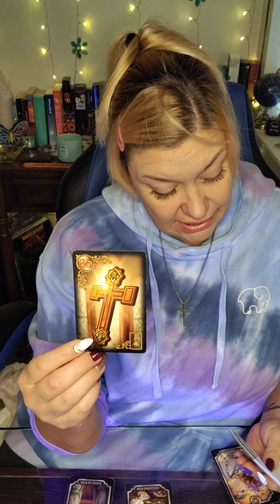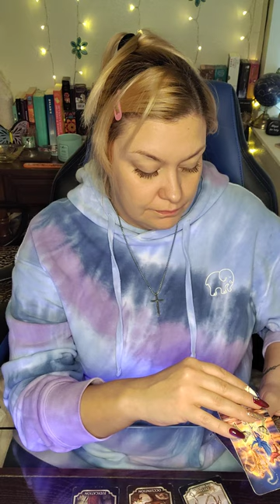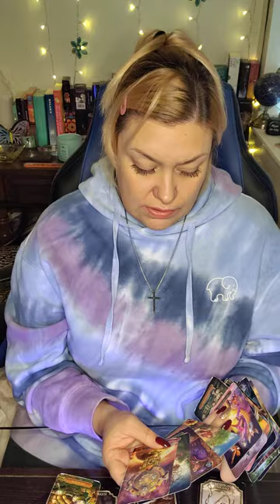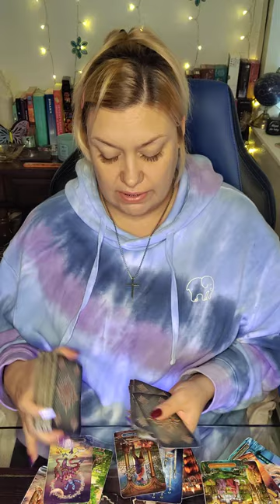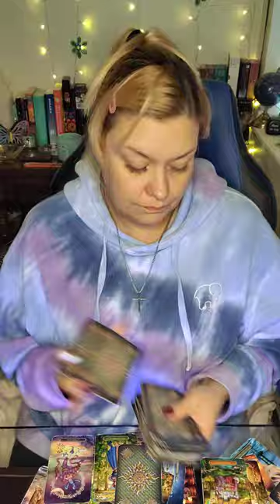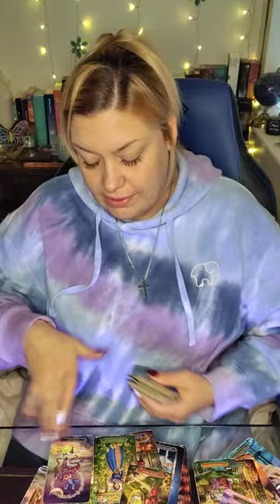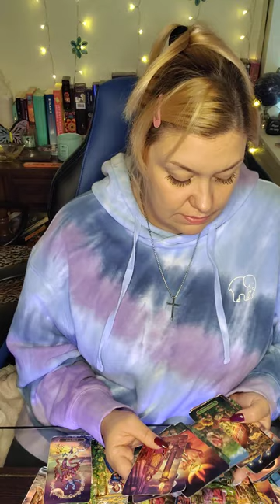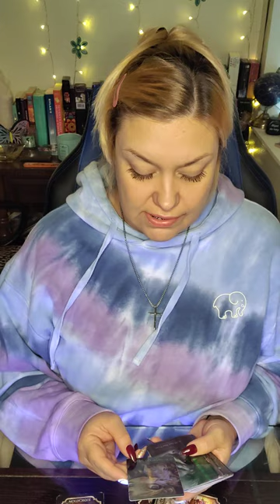✨PISCES TIMELESS✨RISK TAKEN 2 SAVE A FINANCIAL SITUATION NOW WANTING UR/THEIR HAPPINESS 🔙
💜ETSY WISHLIST💜
💙AMAZON WISHLIST-💙

PERSONAL READINGS 💰

🍁 NOVEMBER
$65 FOR 60 MIN PHONE READ OR ...